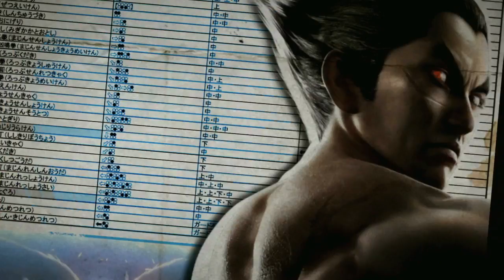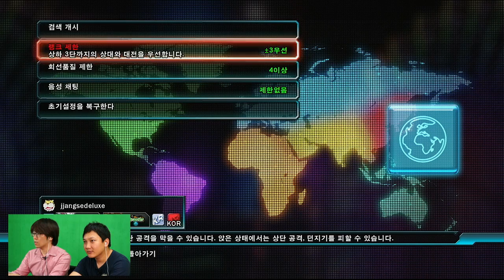130828 철권학개론 4화 2부 상